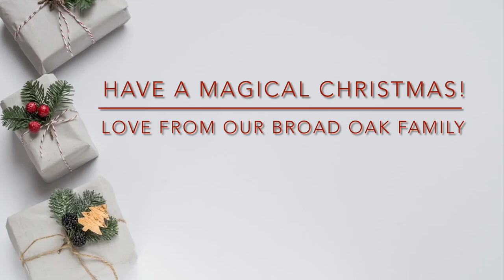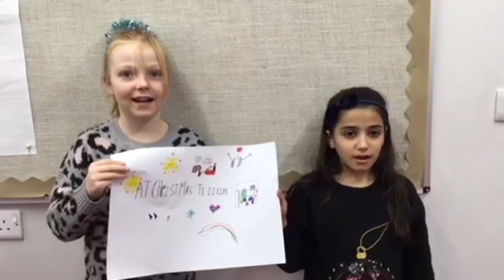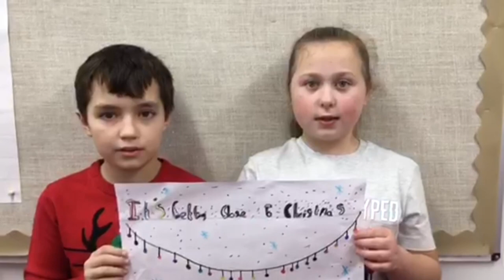Broad Oak Christmas 2020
Christmas videos from all of our phases plus a special Christmas poem!